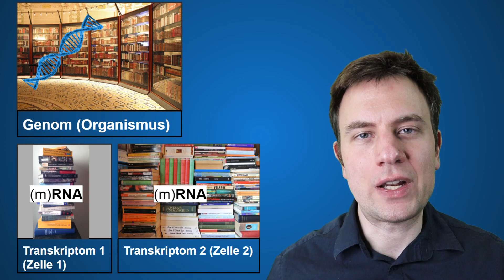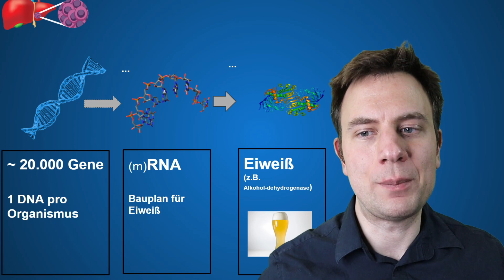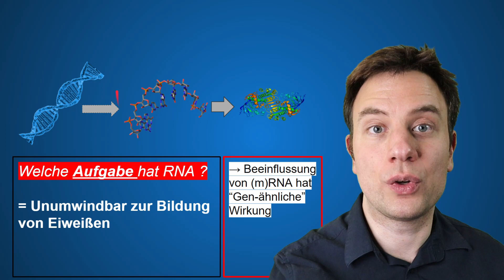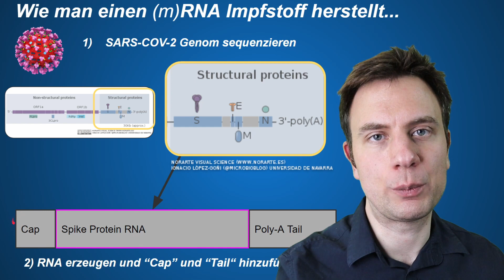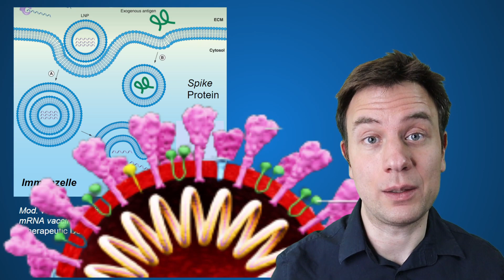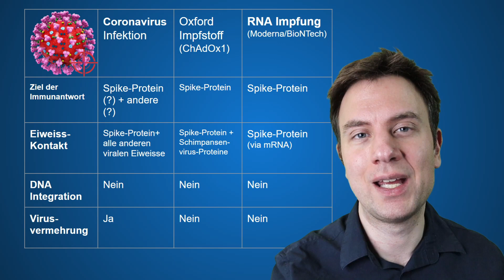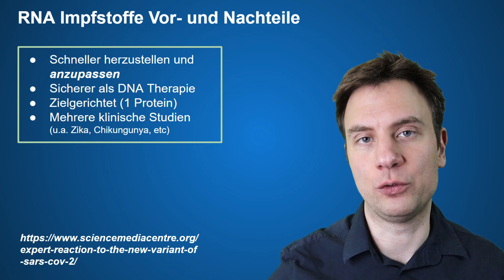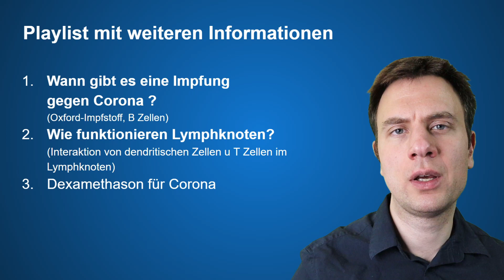RNA und DNA | Corona RNA Impfstoff erklärt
Die RNA Impfung ist eine neue Methode um eine schützende Immunantwort gegen Krankheiten zu erzielen; DNA wird dabei nicht verändert. Stattdessen wird bei der RNA Impfung an Stelle eines Eiweisses, direkt sog. messenger RNA (abgekürzt mRNA) eingesetzt. Die Reaktion auf das durch diese mRNA gebildete Eiweiss (Protein) — im Falle des Coronavirus für das Spike-Proteins — erzeugt den Schutz vor der Erkrankung wie Covid-19. Obwohl die Technologie der mRNA Impfung nicht komplett neu ist, so kommt sie beim Coronavirus-Impfstoff zum ersten Mal in großem Maßstab zum Einsatz. Der Unterschied von RNA und DNA wird hier im Detail erklärt.

Ein wichtiger Vorteil der RNA Impfung ist eine erhöhte Flexibilität die eine schnelle Reaktion auf etwaige Veränderungen (Mutationen) eines Virus, wie zuletzt beim Coronavirus geschehen (neue britische Coronavirus-Variante). Da alle derzeit wirksamen Impfstoffe auf einer Reaktion auf das Spike-Protein angewiesen sind besteht die Gefahr dass die Wirksamkeit der Impfstoffe bei derartigen Mutationen schwindet. Die RNA Impfung kann hier Abhilfe schaffen, da in dieser Situation schnell neu angepasste Impfstoff-Varianten in grossem Maßstab erzeugt werden können.

Allerdings ist die Stabilität von mRNA Impfstoffen deutlich geringer, wodurch eine unterbrechungsfreie Kühlkette, wie z.B. mittels Trockeneis, kritisch ist.

Kapitel:

Intro: 00:00
Grundlagen von RNA und DNA: 00:19
mRNA sind Abschriften aktiver Gene: 01:00
Beispiel mRNA Leberzelle: 01:45
Zusammenfassung Genom und Transkriptom: 03:06
Coronavirus RNA Impfung: 04:39
Wie man einen RNA Impfstoff herstellt: 04:55
Nur Information eines Proteins eingeschleust: 06:23
Ähnliches generelles Prinzip der Impfung: 07:06
Warum RNA Impfstoffe: 08:39

Glossar:
Genom: Gesamtheit aller Gene eines Organismus
Transkriptom: Gesamtheit aller in mRNA umgeschriebenen Gene eines Organismus